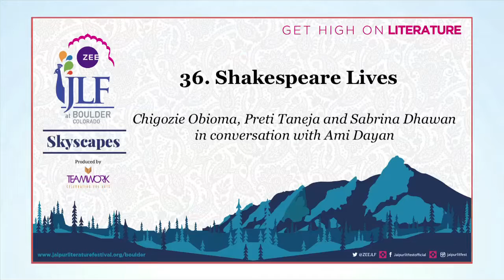JLF at Boulder 2018: Shakespeare Lives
Chigozie Obioma, Preti Taneja, and Sabrina Dhawan in conversation with Ami Dayan: The bard of Avon has influenced and impacted writers through the centuries and across the continents. Novelist Chigozie Obioma acknowledges the influence of Shakespeare and Milton on his reading and writing. Preti Taneja’s brilliant novel, We That Are Young, is based on King Lear. Sabrina Dhawan is an acclaimed screenwriter who has written for film and theater. In conversation with theater director Ami Dayan, they speak of how people in different countries and cultures adapt Shakespeare across traditions, and how he remains forever contemporary.